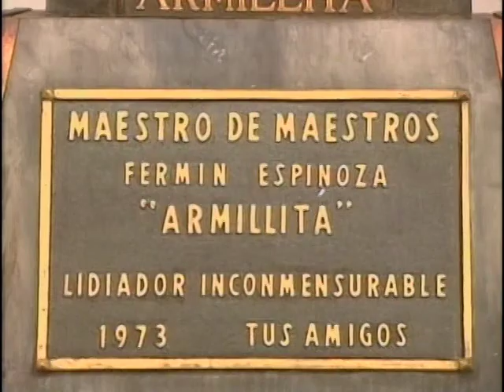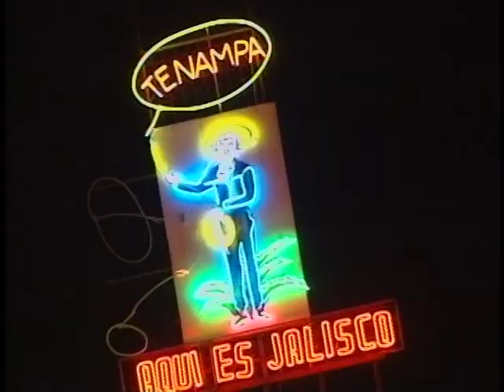The Travel Magazine S06E154 Mexico City